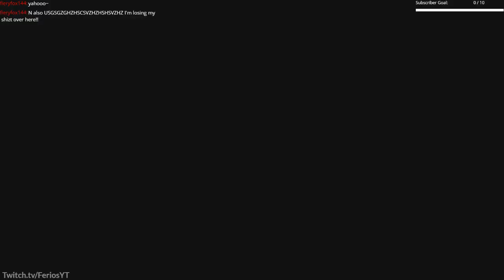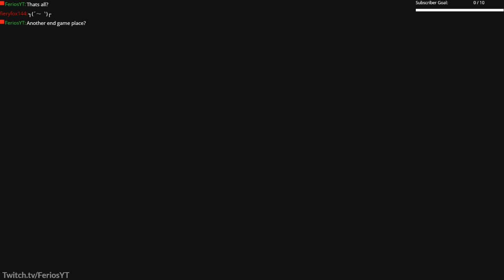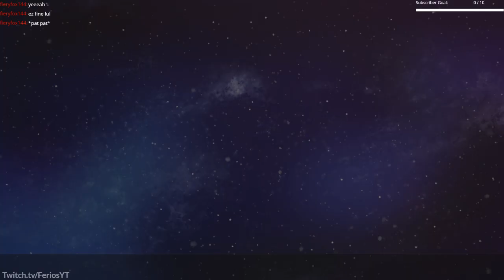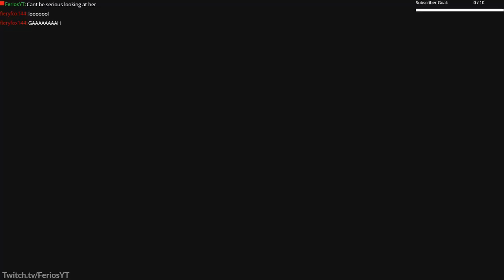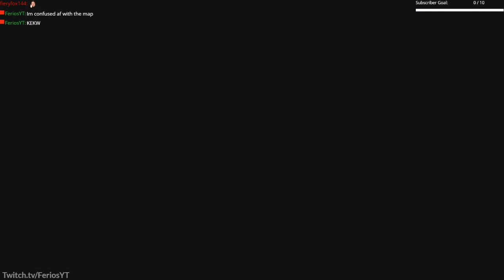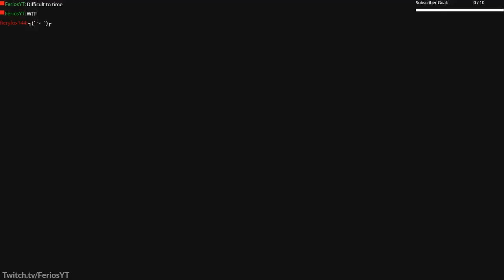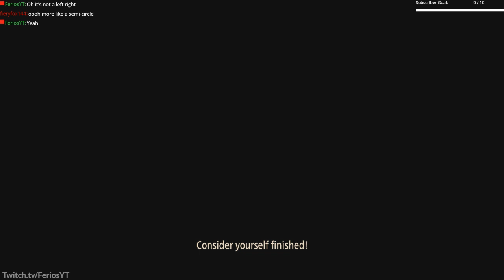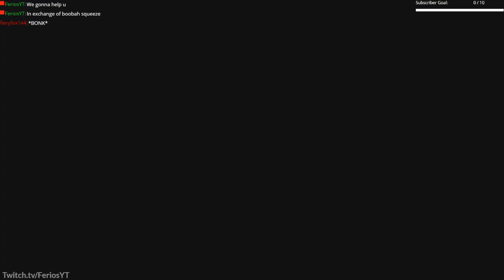Tales of Arise - Part 3.2 | First Playthrough - Twitch Livestream | [16.09.2021]